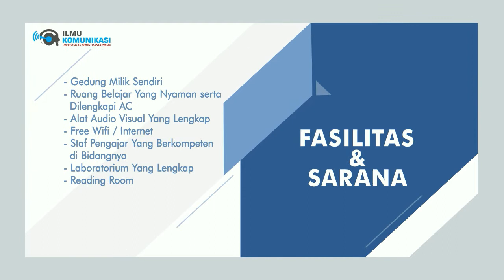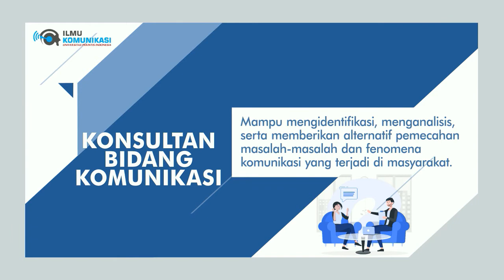Profil Program Studi Ilmu Komunikasi - UPERTIS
Video ini berisi tentang Deskripsi hingga Profil Calon Lulusan Program Studi Ilmu Komunikasi Universitas Perintis Indonesia.